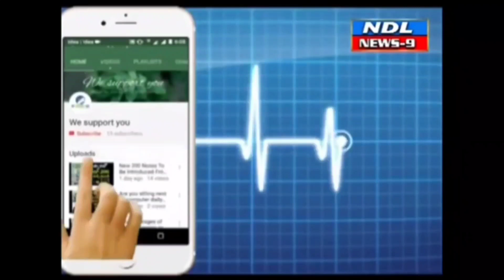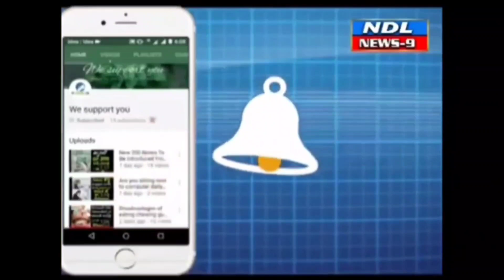నంద్యాల జిల్లా డిఎంఅండ్హెచ్ఓ గా పదవీ బాధ్యతలు వెంకట రమణ..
Nandyal News9--నూతనంగా పదవి బాధ్యతలు స్వీకరించిన నంద్యాల జిల్లా వైద్యాధికారి డాక్టర్ వెంకట రమణ ను ఘనంగా సన్మానించిన వైద్య ఉద్యోగుల సంఘం ఏపీ హంస నాయకులు కార్యవర్గ సభ్యులు
నంద్యాల జిల్లా డిఎంఅండ్హెచ్ఓ గా పదవీ బాధ్యతలు స్వీకరించిన డాక్టర్ వెంకట రమణ వైద్య ఉద్యోగుల సంఘం ఏపీ హంస నాయకులు కార్యవర్గ సభ్యులు ఘనంగా సన్మానించి అభినందనలు తెలియజేశార